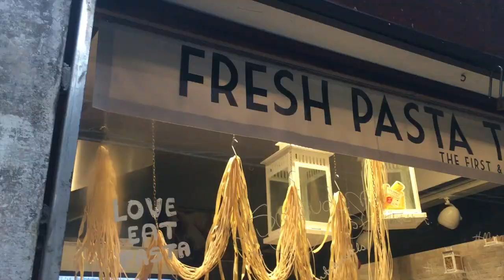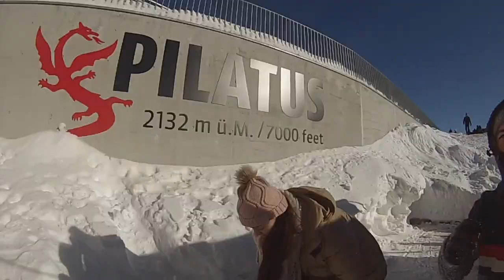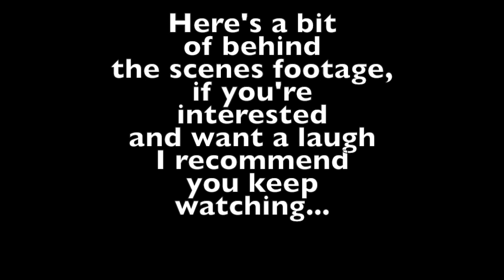EP. 8 | CONTIKI - Trail to London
My most favourite travel video I've created from 2017 (sorry it's a bit late) , including my 2 week Contiki Trail to London.
We went through 10 countries and explored 10 cities in just 16 days. There was 54 people on our coach including the Trip Manager Nate and our bus driver Jakub. We saw so much and had so many unforgettable experiences together and many late nights... now we're all like family and planning our next reunion!
I would 100% recommend doing a Contiki, you make so many great friends and get to do so many amazing things, and whats better all the niggly bits of travelling is all sorted for you by your trip manager!

Thank you once again for watching and if you've kept up with my travel videos this year or even reading this now thank you also!

Let me know if you have any ideas of what you'd like to see next.

Remember watch in HD for best quality :)

Lots of love to you all, stay happy. Sez xx